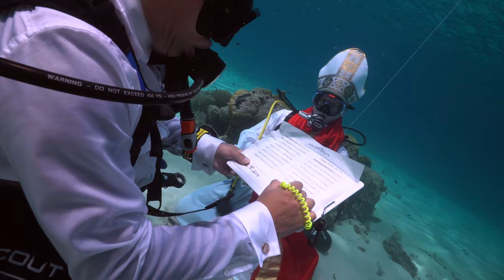Underwater Wedding Scuba Diving in Curacao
Ana and Oscar thought it would be a neat idea to get married underwater. After scouting a few locations across central and south America, the couple agreed on Kokomo Beach, Curacao. It took two scuba shops, a Sea Trek contractor and permission from Kokomo Beach to make the underwater wedding ceremony happen. According to the scuba shops, this was the first underwater scuba diving wedding in Curacao, and it turned out spectacular!

00:07

00:41

01:15
Por una Cabeza - Carlos Gardel
by Carlos Gardel (composer)

02:59